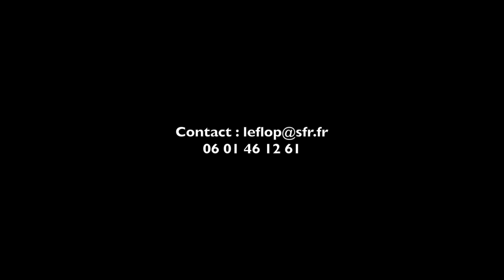Là où vont nos pères ~ Saison 21-22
Une expérience musicale qui transcende l’œuvre de Shaun Tan, prix du meilleur album au festival d'Angoulême 2008.
Mardi 5 avril 2022, 20h30 à 13e sens - Scène
Là où vont nos pères | Cie La Curieuse | Durée 45 min | Dès 8 ans